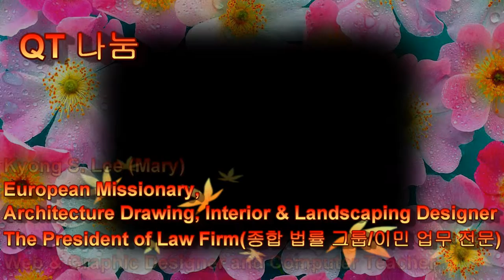292 Deuteronomy 22:11~15 신명기 QT Sharing by Kyong S Lee Mary 이 경신 유럽 선교사와 함께 QT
Deuteronomy 22:11~15 신명기 Mpeg-2 HI  289번째 QT나눔 동영상 입니다.

11.  양 털과 베 실로 섞어 짠 것을 입지 말지니라
Do not wear clothes of wool and linen woven together.

12.  너희는 너희가 입는 겉옷의 네 귀에 술을 만들지니라
Make tassels on the four corners of the cloak you wear.

13.  누구든지 아내를 맞이하여 그에게 들어간 후에 그를 미워하여
If a man takes a wife and, after lying with her, dislikes her

14.  비방거리를 만들어 그에게 누명을 씌워 이르되 내가 이 여자를 맞이하였더니 그와 동침할 때에 그가 처녀임을 보지 못하였노라 하면
and slanders her and gives her a bad name, saying, "I married this woman, but when I approached her, I did not find proof of her virginity,"

15.  그 처녀의 부모가 그 처녀의 처녀인 표를 얻어가지고 그 성문 장로들에게로 가서
then the girl's father and mother shall bring proof that she was a virgin to the town elders at the gate.

12345 KENTUCKY ST.

신명기 12장 6절 [개역개정:NIV]  너희의 번제와 너희의 제물과 너희의 십일조와 너희 손의 거제와 너희의 서원제와 낙헌 예물과 너희 소와 양의 처음 난 것들을 너희는 그리로 가져다
가 드리고  there bring your burnt offerings and sacrifices, your tithes and special gifts, what you have vowed to give and your freewill offerings, and the firstborn of your herds and flocks.